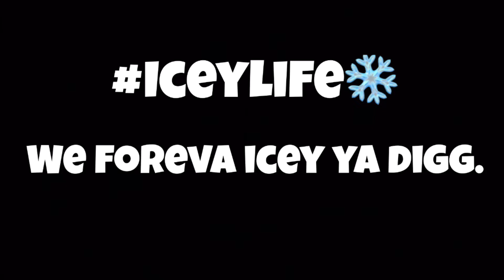I WROTE NBA YOUNGBOY A LETTER AFTER JAIL VID ... (HE RESPONDED)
Appreciate all the love and support yall give me foreal!🖤🖤🖤Appreciate the 4k subs!!!

Appreciate the love!❤️❤️
Spam the comment section!!🗣🗣